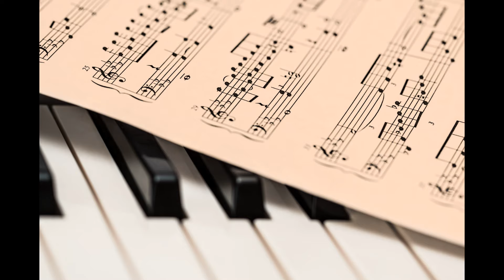Soothing Piano Music, Relaxing Music, Meditation, Instrumental Music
Our instrumental music can be used for relaxation, learning, meditation and stress relief. You can listen to our relaxing music as a background, during meditations, or in order to relax and enjoy calm music before going to bed. Soothing, soothing music will help you relax.

Foto authors Pexels:
Martin Damboldt
Bryan Geraldo